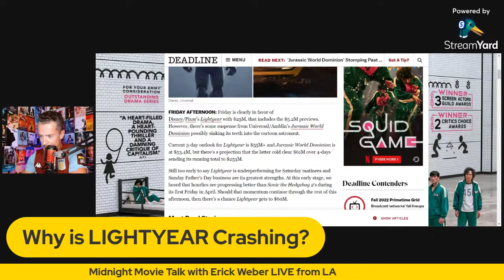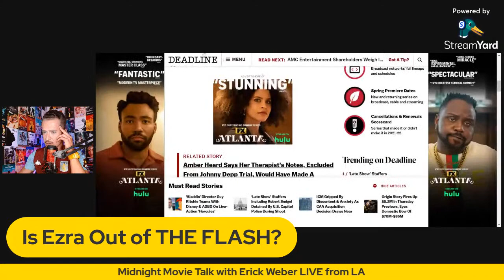Why is LIGHTYEAR Crashing?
Early numbers do not look good for LIGHTYEAR, we discuss